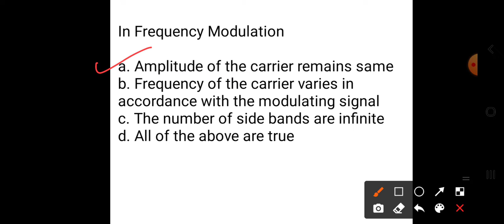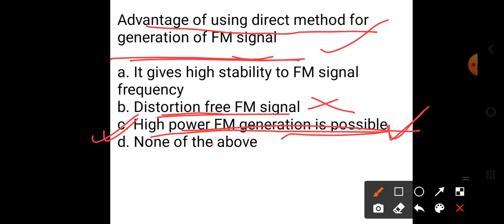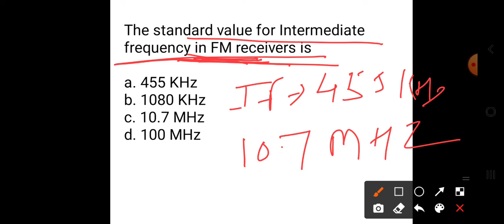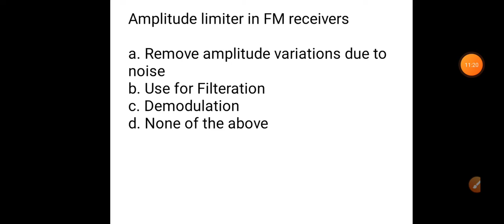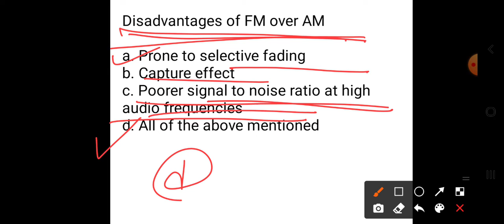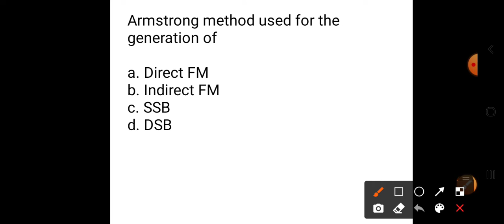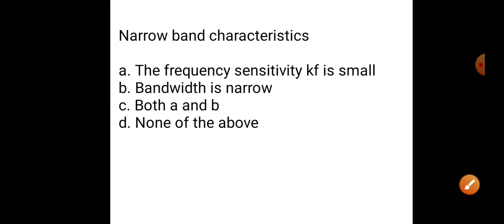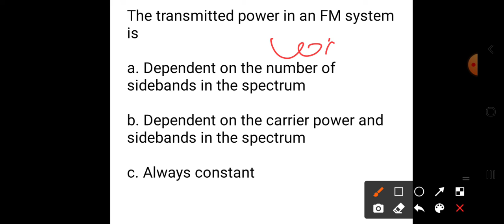principles of communicationengg mcq|polytechnic4semester|polytechnic 4th semester objective question